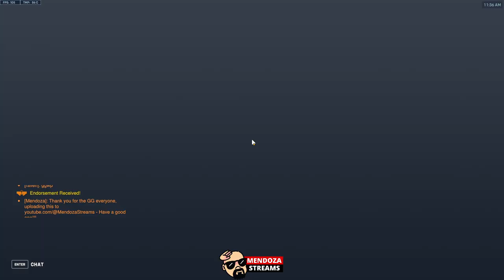Competitive / Baptiste / Ana / Lifeweaver / Zenyatta /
Some smack talk took place, enjoy!